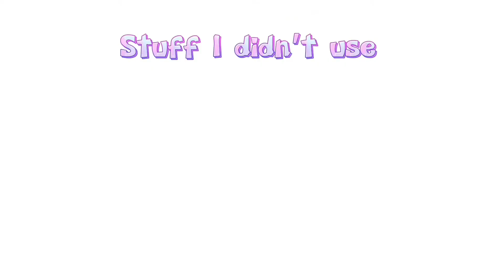FASHION (MEME) (AS DIFFRENT ARTSTYLE)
(its privet)

Artstyle 3
Adventure time

Artstyle 4
Stardew vally

Artstyle 5
Pokemon

Artsyle 6
Rick and Morty (could also be solar opposites style)

Artstyle 7
Studio ghibli
(inspired by princess mononoke and wiskers away)